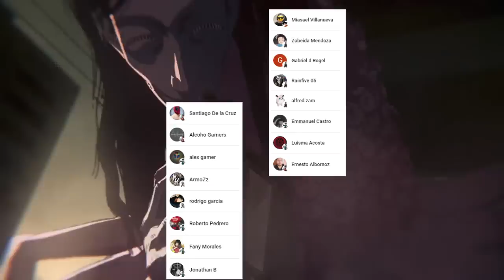CHAINSAW MAN Rompió el INTERNET !!!🤯 Un ANIME Espectacular !! Análisis y OPINION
HOLA AMIGOS LES TRAEMOS UN NUEVO VÍDEO ESTA VEZ CON MI ANALISIS DEL CAPITULO 1 DE CHAINSAW MAN , DEJENME SU OPINIÓN EN LOS COMENTARIOS.